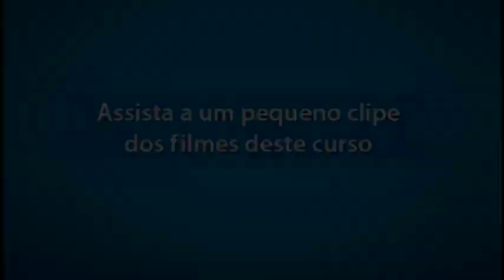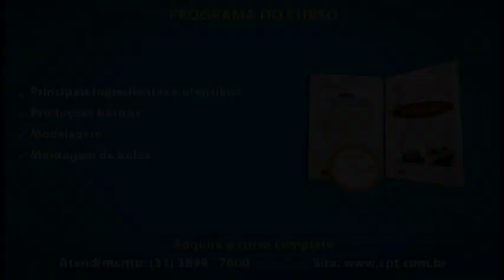Curso de Decoração de Bolos - Glacê Fluído no Ponto 10 - Cursos CPT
Este filme é um trecho do Curso de Decoração de Bolos

Para ter sucesso na Confeitaria Artística de Bolos, você precisa dominar as técnicas básicas de produção; conhecer bem os ingredientes, utensílios e equipamentos; e saber captar os anseios do cliente, para depois transformá-los em realidade, criando e desenvolvendo um bolo que seja capaz de surpreender seu cliente positivamente.

Este curso foi produzido no âmbito do convênio entre a HOTEC - Faculdade de Tecnologia em Hotelaria, Turismo e Gastronomia de São Paulo e o CPT - Centro de Produções Técnicas.